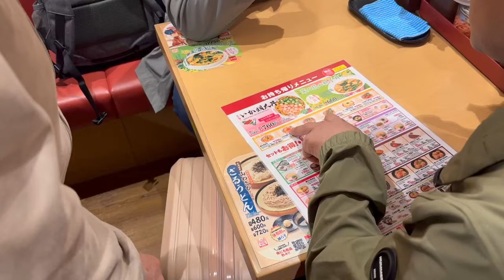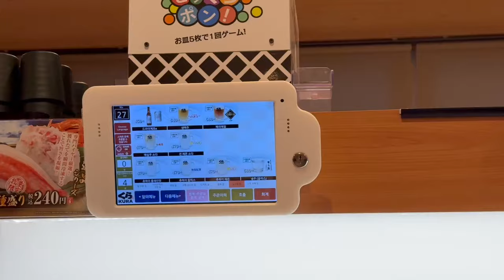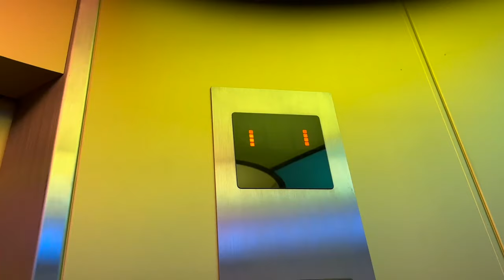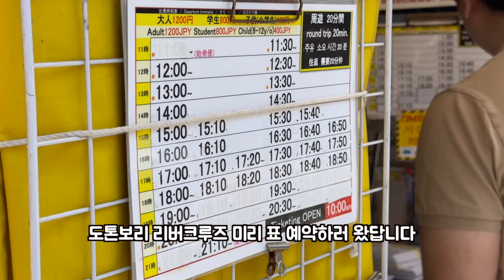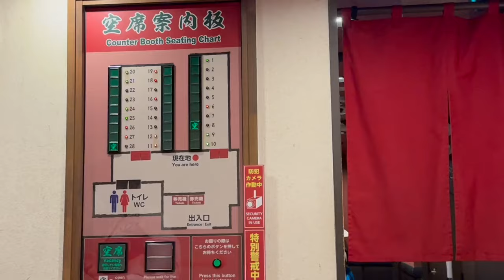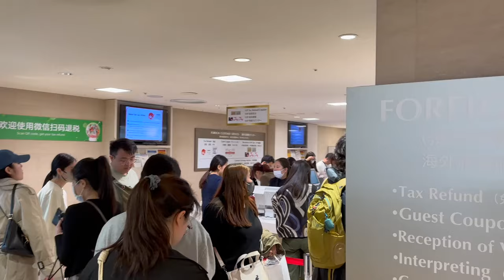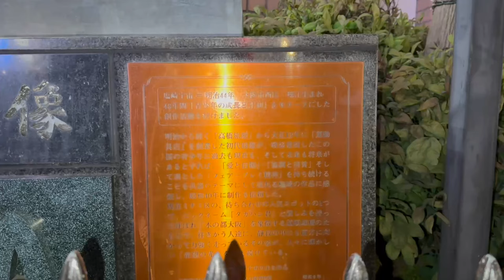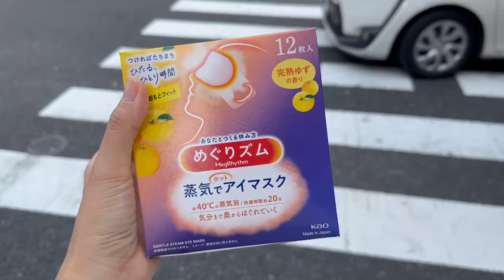[Osaka vlog] 꼽사리로 따라갔으무니다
안녕하세요, 이번 영상은 아빠 회사에서 오사카 워크숍을 가게 되어 저도 꼽사리로 같이 떠났던 영상입니다.

회사 직원분들 중 한 분(보르무상)은 오래 전 오사카에서 살았던 적이 있어서 메인 가이드를 맡았고, 저도 예전에 오사카 여행을 자주 갔던 편이라 보조 가이드를 맡았는데요. 편하게 관광하시길 바라는 마음으로 일정을 짜보았지만, 많이 걸어다니셔서 힘드셨을 것 같아요ㅠㅠ

그래도 힘든 내색 안 하시고, 오히려 어설픈 두 가이드를 보듬어주셨답니다 허허!

아, 주유패스 2일권을 단체로 구매를 해서, 무료로 이용할 수 있는 시설들을 골라 다니고, 지하철도 자유롭게 이용할 수 있었답니다. 2024년 4월 부터는 실물 주유패스는 사라지고, e-pass로 바뀐다고 하더라구요? 단체 관광인지라 운이 좋게 실물패스로 받아서 참 다행이었어요. 미리 걷어놓고, 도톤보리 리버크루즈 예약할 수 있었거든요.